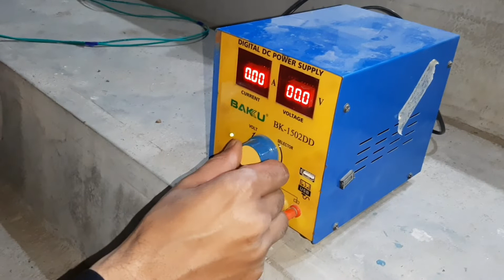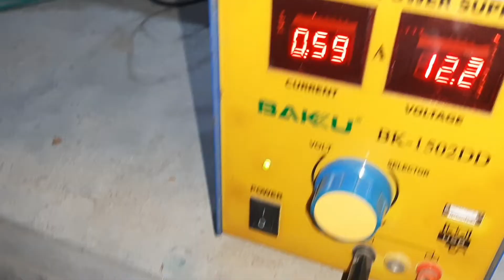How To Make Room Heater With Desi Idea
दोस्तो. आपको तो पता है अब ठंडी के दिन है तो ईसलीये हमने कमरा गर्म करने की मशिन बनाई हे ये video room heater के ऊपर है room heater का मतलब कमरा गर्म करने की मशिन
तो दोस्तो आपको ये video अच्छा लगा तो like जरूर करना ओर अपने देस्तो के साथ share और comment करना

room heater amazon

room heater snapdeal

room heater under 500

mini room heater

philips room heater price list

usha room heater price